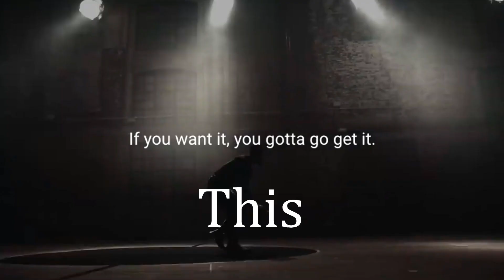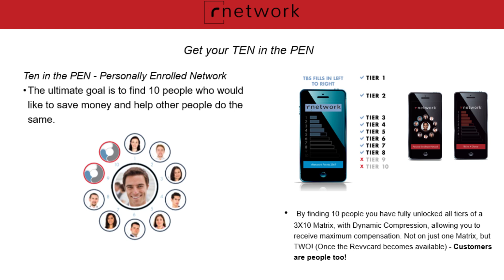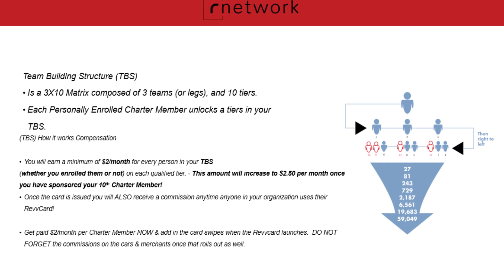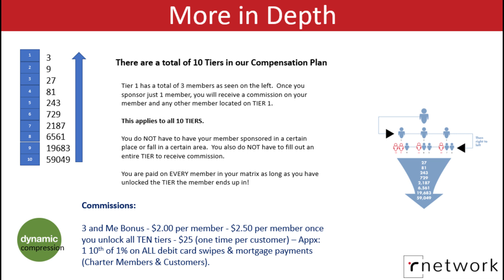rNetwork Compensation Plan - This Is YOUR Time!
Understanding the rNetwork Compensation Plan in less than 4 minutes

Be a part of a REVVolution!